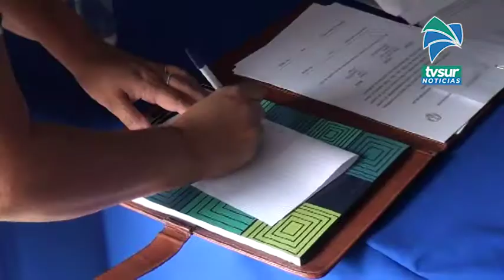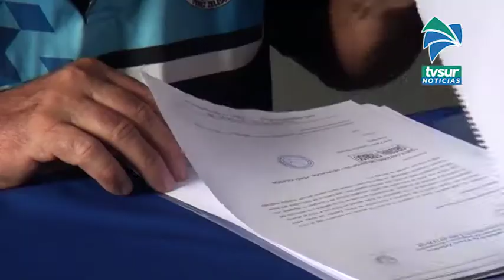Escuelas de Pérez Zeledón comenzaron a recibir donaciones del Comité de Deportes